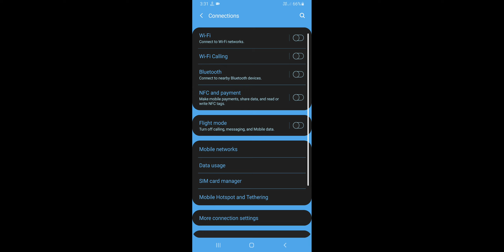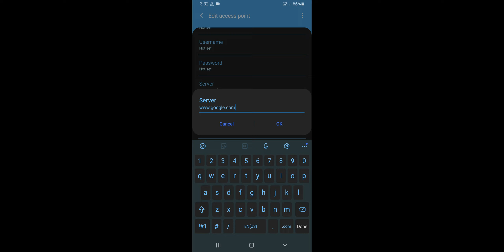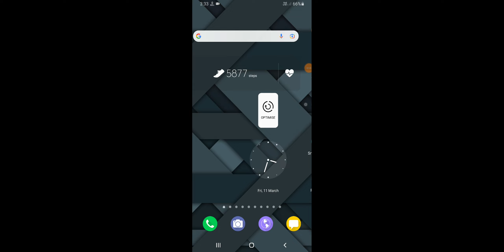Samsung F23 How To increase internet Speed 200%